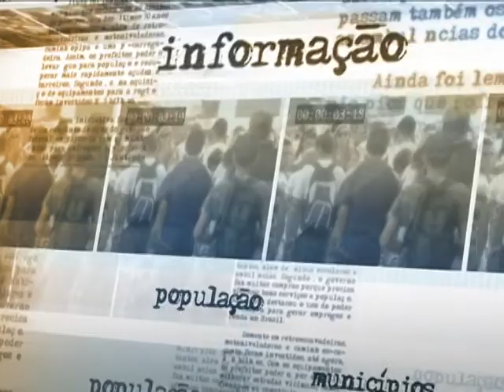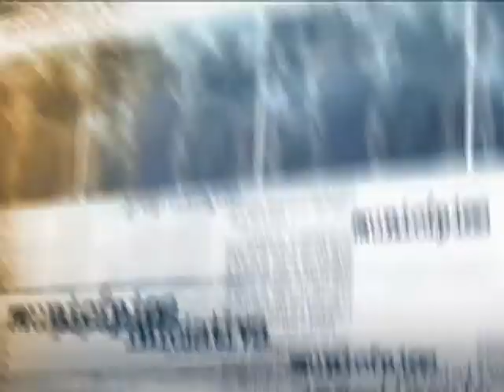Ministro avalia as ações do governo federal para a Copa das Confederações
DIRETO DA FONTE - 01.07.13: Nesta segunda-feira (1º), o ministro do Esporte, Aldo Rebelo, fez uma avaliação positiva das ações do governo federal para a Copa das Confederações. O ministro fez um balanço sobre as obras de mobilidade urbana e sobre o legado que as cidades receberam com o evento. Aldo Rebelo também falou sobre o compromisso com a entrega da infraestrutura para a Copa do Mundo, como aeroportos e hotéis.